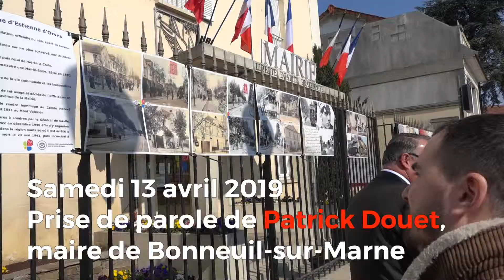édito19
L'édito du mois d'avril du maire Bonneuil-sur-Marne lors de l'inauguration de la rue d'Estienne  d'Orves rénovée.